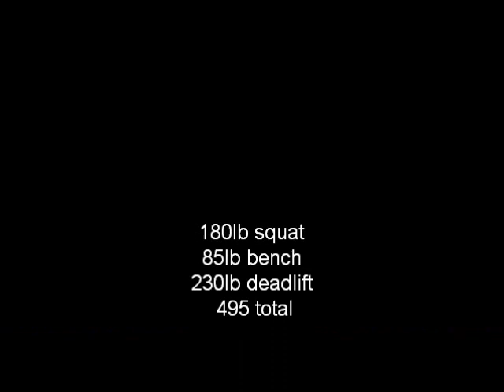USAPL Battle of Great Lakes 2013 - Janet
Its Janet lifting some weights